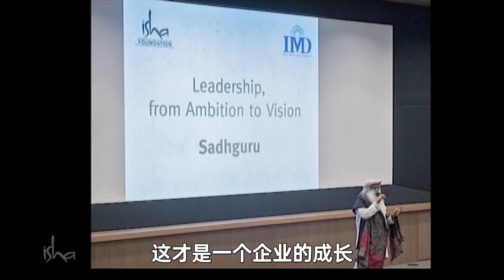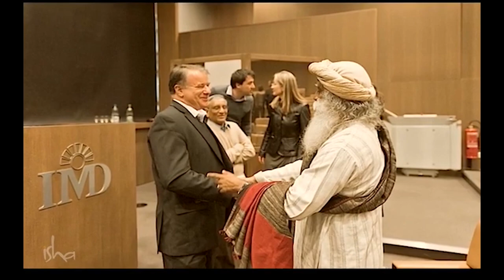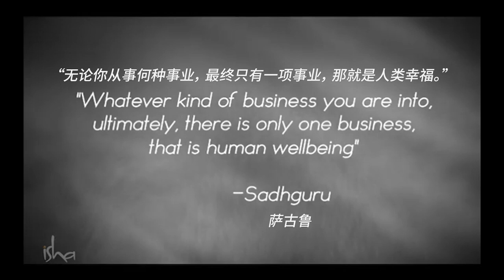萨古鲁在各大国际论坛：领导才能和包容性经济 | Sadhguru 萨古鲁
这个视频汇集了萨古鲁在世界经济论坛、WPO和TED等顶级经济论坛上的演讲，总结了商业成功发展所需的最重要的领导品质。他探讨了世界的领导者们需要创造一个更具包容性的经济模式，不仅为人类创造财富，同时也创造幸福。